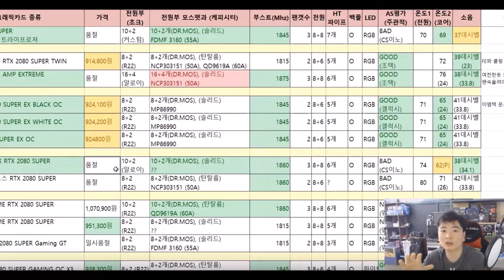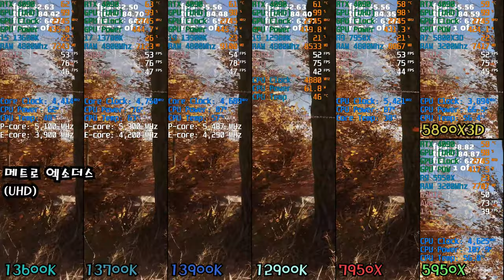4K (UHD) 13900K vs 12900K vs 7950X vs 5800X3D (13세대 리뷰) - 신성조 10종 게이밍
i9 13900K, i7 13700K, i5 13600K, R7 5800X3D, R9 7950X, R9 5950X
MB: PRIME Z790-P , GIGABYTE X670 AORUS ELITE , X570 AORUS MASTER
RAM: G.SKILL DDR5-6000 CL36 TRIDENT Z5 RGB J  (4800 JEDEC 적용)
RAM2: 삼성전자 DDR4-3200
POW: GPS-850HB 80PLUS PLATINUM
쿨러: NZXT KRAKEN X73
SSD: 삼성전자 PM9A1 M.2 NVMe
그래픽: ASUS ROG STRIX RTX 4090 O24G